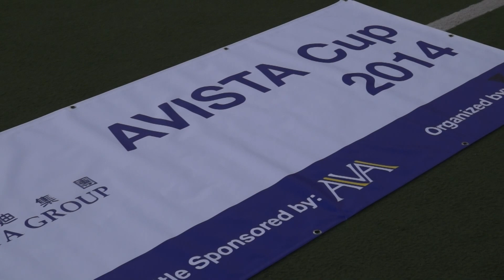◆ Mavelous vs Barely Legal ◆ V.sport AVISTA CUP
(Wa Hero影片室專頁)
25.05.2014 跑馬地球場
( Full Time )  Mavelous 5-0 Barely Legal